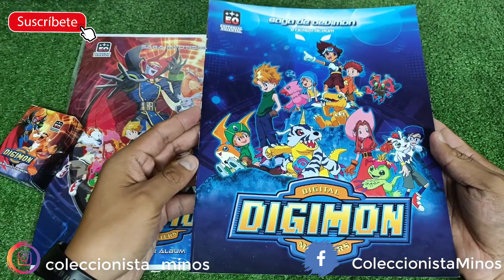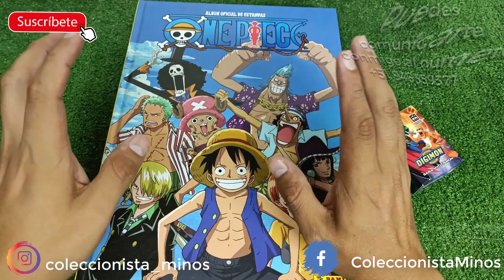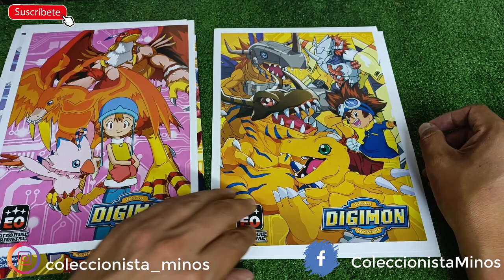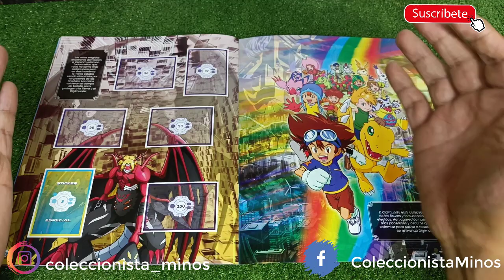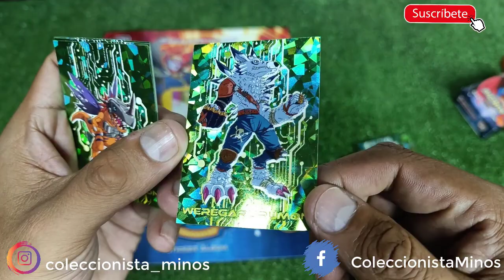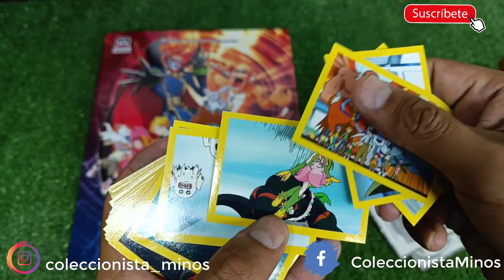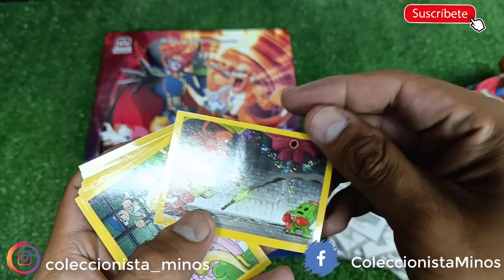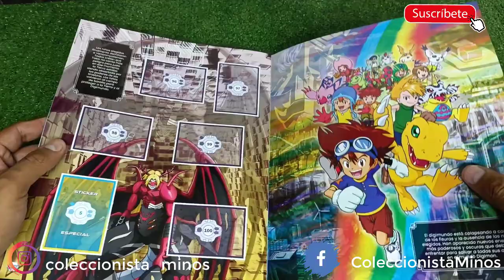Álbum Digimon 2022 de Editorial Oriental (Made in Perú) (Saga Myotismon)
Chicos, hoy les muestro la revisión completa del nuevo album que ha sacado EditorialOriental de Digimon para este 2022

La colección cuenta las aventuras de los niños elegidos hasta la saga Myotismon. Además tiene stickers, cromadas y holográficas.